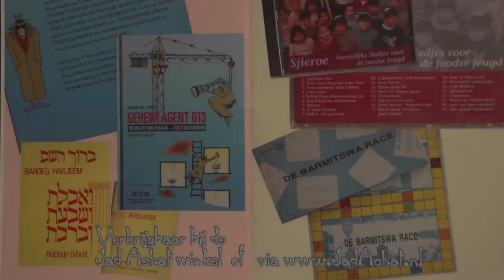Parasja met Rabbijn I. Vorst - Dewariem (5773)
Door over een gazon van gras te lopen gaat men voorbij aan de diepere betekenis van de naam Sjabbat Chazon, zoals de sjabbat voor Tisj'a Beav wordt genoemd. Rabbijn Vorst brengt een prachtige uitleg van de legendarische Rabbi Levi Jitschak van Barditchev.
Mogen wij de spoedige komst van de Masjieach verwachten? U hoort van rabbijn Vorst meningen van onze grote geestelijke leiders, van vroeger en nu.
Het derde hoofdstuk van het boek Tanya behandelt de verstandelijke en emotionele eigenschappen waar de nèfesj haEllokiet over beschikt. Als 'evenbeeld' naar de tien Eigenschappen waarmee Hasjem a.h.w. de werelden heeft gechapen en in stand houdt. U hoort erover.
Rabbijn Vorst wenst u, citerend uit het Spreuken en Gedachten Boek van de vorige Rebbe, een heel bijzondere 'goedennacht',
En tevens, behalve een Sjabbat Sjalom, een makkelijk vasten en een gezonde aanbijt, mocht aanstaande Tisj'a Beav de Masjieach nog niet zijn gekomen...